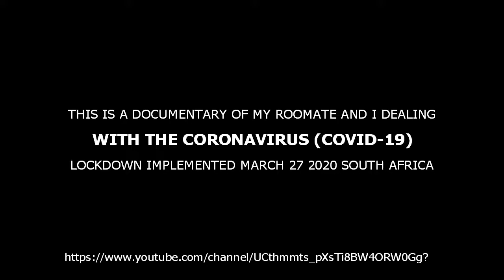Day 13 CoronaVirus lock down South Africa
South Africa Day 13 CoronaVirus lock down. My Documentary about the events happening around me. (I want KFC)